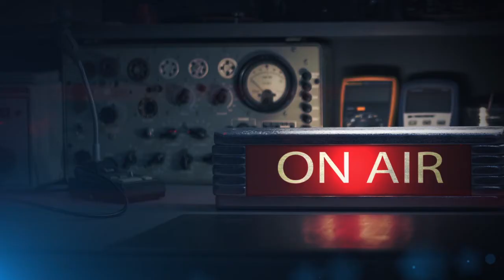Даниил Тумаркин. Белый папуас. Аудиокнига. Глава 14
История знаменитого путешественника Николая Миклухо-Маклая и главной экспедиции всей его жизни. Пятнадцать месяцев ученый провел в каменном веке, в местах, куда не рисковали отправляться самые отчаянные и хорошо вооруженные авантюристы. В книге подробно описаны обычаи и нравы диких племён Новой Гвинеи, а также опасности и трудности, с которыми столкнулись русские первопроходцы в этой далёкой и неизведанной стране.

Даниил Тумаркин. Белый папуас. Читает Андрей Ярославцев